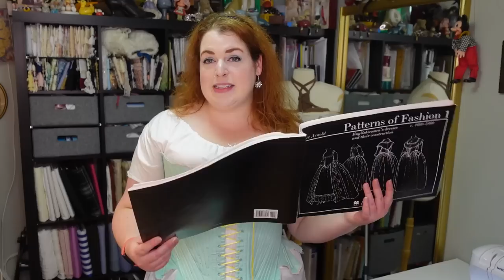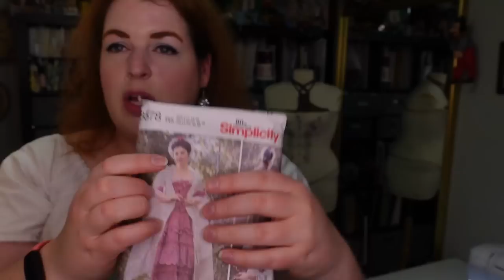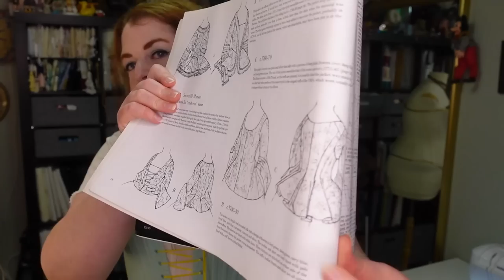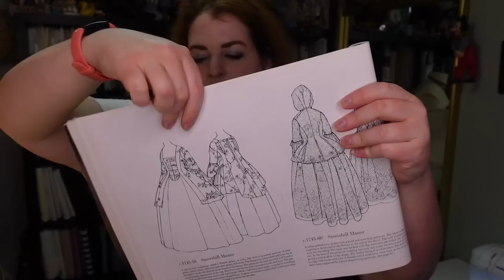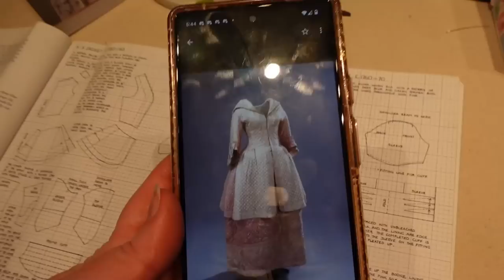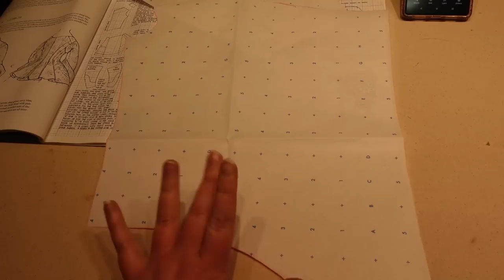I'm Making an 18th Century Brunswick! -- Hooded Quilted Silk Jacket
This week, I'm making the last fit tweaks to my 18th century stays project, which was featured in two earlier videos on my channel, and because I finally have the stays right, I can start on the Brunswick jacket, which was a hooded 18th century short jacket used for travelling.

My main source of inspiration is this Brunswick at the National Museum of Denmark

You can watch the rest of the making of the stays in these two videos:

*Recommendations*
My Favorite Sewing Tools